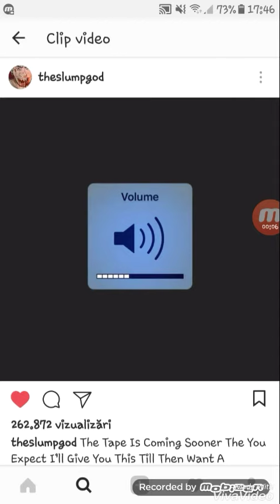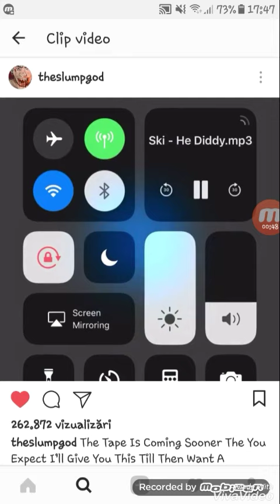Ski Mask the Slump God- He Diddy (full song)